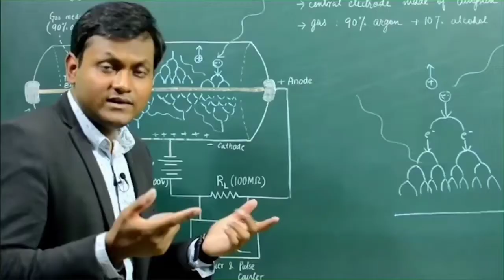Unboxing some exciting🦖Dinosaur toys🦖| Mr Bulbhead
Channel Link:-
(Ek nazar Dekh toh lo Bhai)

Ignore these tags and don't scroll down:-
Hadd hai!!!